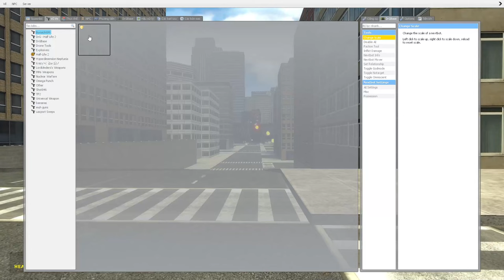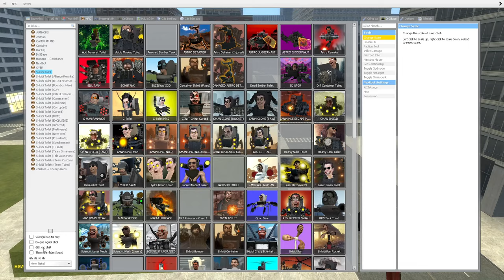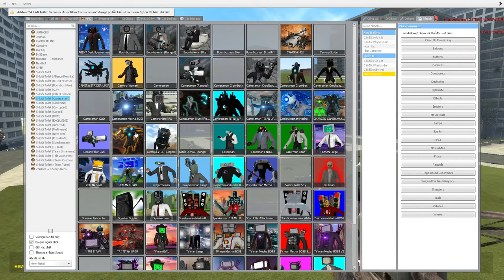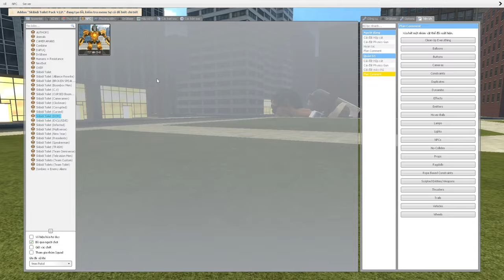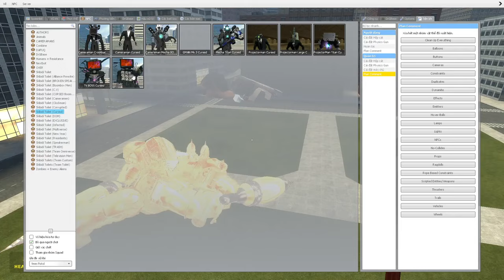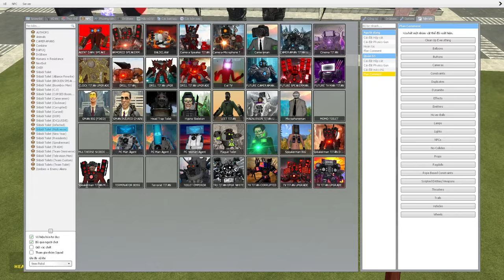skibidi toilet multiverse 326